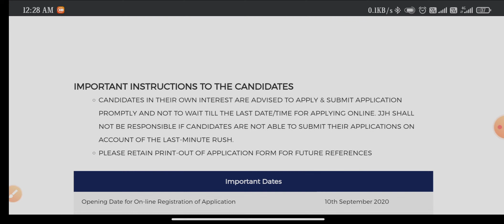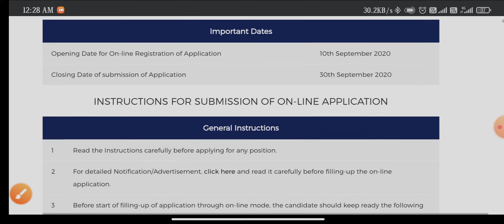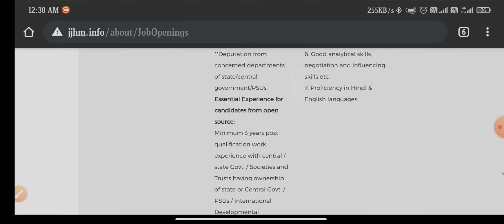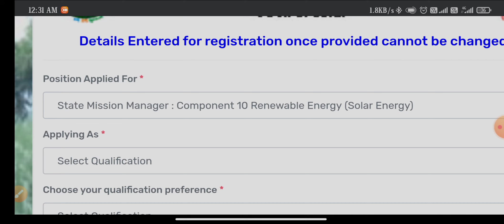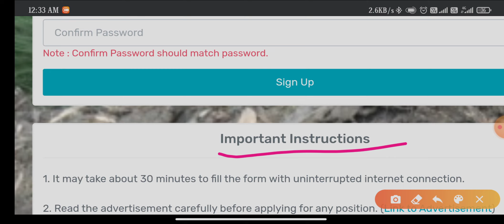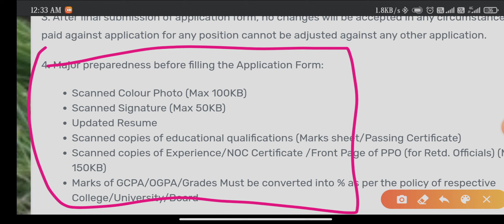Bihar Jal - Jeevan - Hariy Ali - Mission 2020 || Bihar Sarkar New Vacancy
Application fee -
SC/ST/DIVYANG- 200 & All Other Category 500

बिहार जीविका नई भर्ती 2020|| जल जीवन हरियाली मिशन भर्ती 2020 || Bihar Jeevan Hariyali mission || Bihar Sarkar New Vacancy

🌟AMAZON ALL PRODUCT
🌟MY LAPTOP DELL Inspiron 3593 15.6-inch Laptop (10th Gen Core i5-1035G1/8GB/1TB + 256GB SSD/Window 10
 🌟Factcore Combo of Refrigerator Cover (Black Box):-
 🌟 Redmi 9A (Sea Blue, 2GB RAM, 32GB Storage
🌟 Redmi Note 9 Pro (4GB RAM, 64GB Storage) - Latest 8nm Snapdragon 720G
🌟 Redmi Note 9 ( 4GB RAM, 64GB Storage) - 48MP Quad Camera & Full HD+ Display
🌟 Beardo Beard and Hair Growth Oil
🌟 Fb Nutrition Lean Pro - 1000 G (Chocolate)
🌟 Realme Buds 2 with Mic for Android Smartphones (Black)
🌟 boAt 10000 mAh Li-Polymer Power Bank
🌟 Noise Tune Charge Bluetooth Wireless Bass Booster Button
🌟 Boya BYM1 Microphone with 20ft Audio Cable (Black)
🌟 Noise YR1 in-Ear Wired Earphones
🌟 Redmi 9 ( 4GB RAM, 64GB Storage)
🌟 Western Digital WD Green 240 GB 2.5 inch SATA III Internal Solid State Drive (WDS240G2G0A)

About : FARUK AHMED INFORMER  is a YouTube Channel, where you will find technological videos in Hindi, New Video is Posted  :)

I AM SO THANKS FULL TO YOU BYE SEE YOU NEXT VIDEOS.